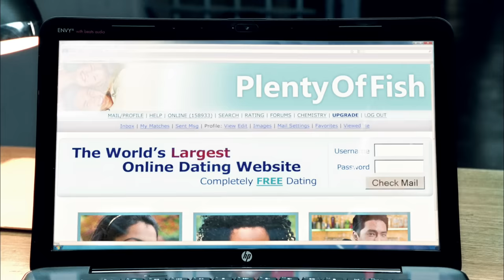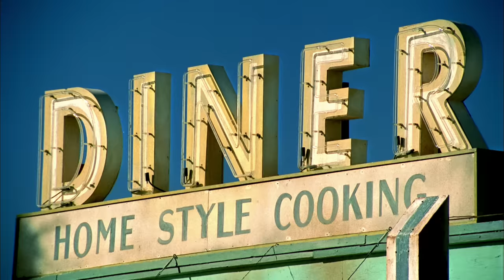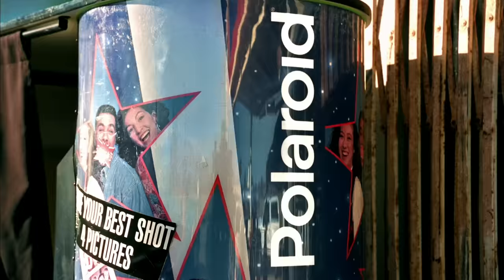Lady Gaga - Telephone ft. Beyoncé (Official Music Video)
“CHROMATICA”
THE SIXTH ALBUM BY LADY GAGA
OUT NOW

THE NEW SINGLE & VIDEO FROM LADY GAGA WITH ARIANA GRANDE
OUT NOW

Music video by Lady Gaga performing Telephone (Clean Version). (C) 2010 Interscope Records